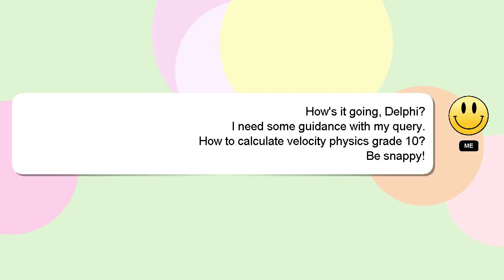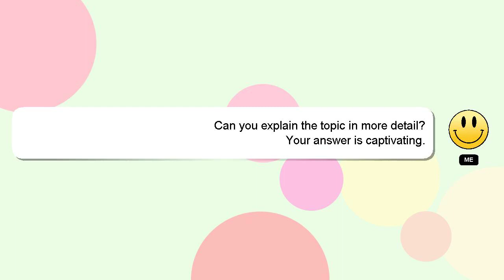How to calculate velocity physics grade 10?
Let me give you a brief introduction of who I am, Hello, I am Delphi. I can be of service in providing you with answers to your inquiries. - How to calculate velocity physics grade 10?

Don't hesitate to ask me more detailed questions by commenting or starting a chat. A 'heart' from me is a way of showing appreciation for your answer.

*2 What we are experimenting :*